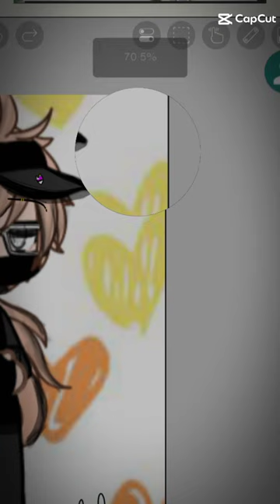idk what to call this. song: saint Bernard